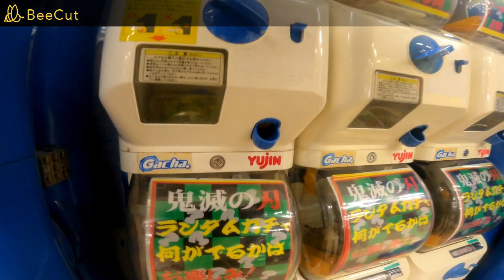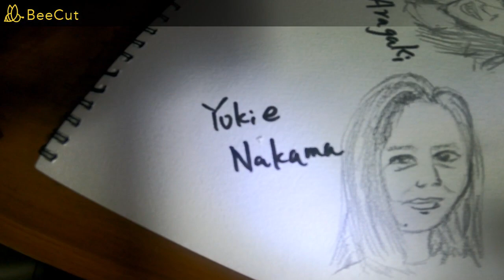美声の女優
2023　1　4　晴天　１１℃　センターに黄色の鎖がかけられてた　不正利用されないためか　これで防止になるんだから　日本は平和なんだな